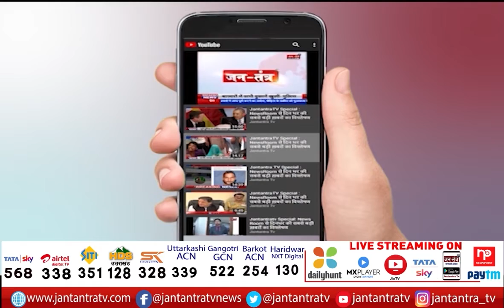UP Fourth Phase Voting Percentage | UP Voting Percentage Today | UP Voting Percentage Live 2022